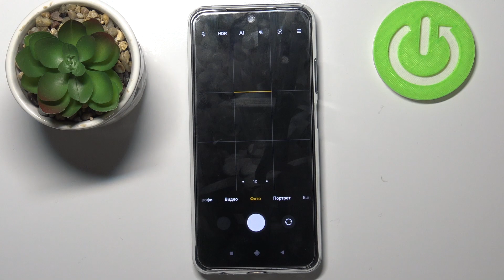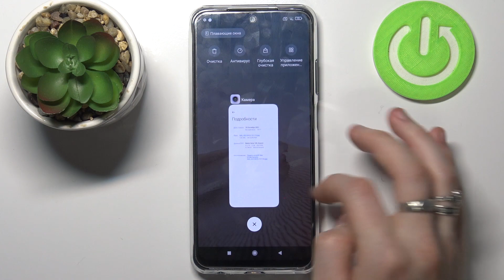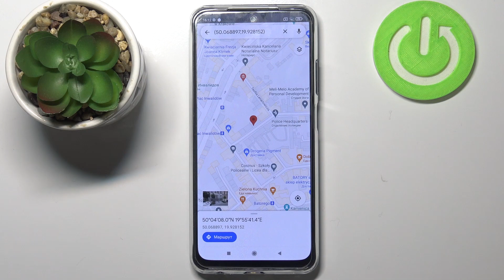XIAOMI Redmi Note 10S | Геотеги в камере на XIAOMI Redmi Note 10S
Привет, любители XIAOMI Redmi Note 10S. В этом видеоролике мы настроим место сьемки на XIAOMI Redmi Note 10S. Установка геометок телефона XIAOMI Redmi Note 10S.  Если вы хотели бы включить функцию место сьемки на XIAOMI Redmi Note 10S и знать где вы делали кажду из фотографий на XIAOMI Redmi Note 10S, то сейчас мы прикрепим местоположение к каждой фотографии сделанной на XIAOMI Redmi Note 10S.

Как включить место сьемки на XIAOMI Redmi Note 10S? Как активировать геотеги в камеру XIAOMI Redmi Note 10S? Как добавить местоположение на фото XIAOMI Redmi Note 10S? Можно ли на телефоне XIAOMI Redmi Note 10S настриоть геометки? Как узнать где я сделал фото на XIAOMI Redmi Note 10S? Как просмотреть координаты фотографии на XIAOMI Redmi Note 10S?